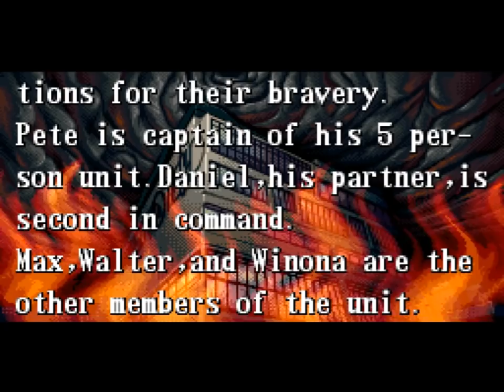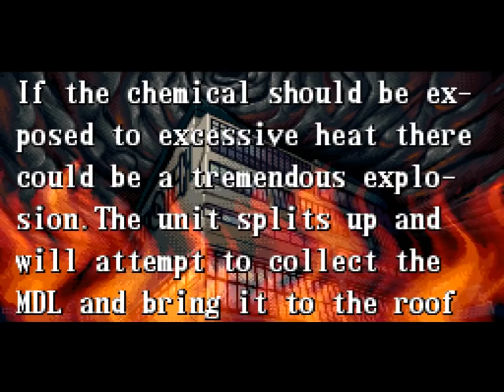The Firemen (SNES) Playthrough - NintendoComplete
A playthrough of Human Entertainment's 1995 action-adventure game for the Super NES, The Firemen.

This video is of the PAL version of the game - it was never released in North America, and so the PAL version was the only  English-language release.

Developed in-house and published by Human Entertainment, The Firemen was a game that followed the company's tendency to defy any sort of genre conventions. It takes a subject matter that you rarely see in games (besides the unexpectedly coincidental release of Jaleco's The Ignition Factor), and like many of their other games (Clock Tower, SOS, among others), it makes a pretty bold move in placing as much emphasis on its plot as it does on its action.

You take control of Fireman Pete, who along with his AI-powered partner Danny are summoned to the site of Microtech Chemicals on Christmas Day after a fire breaks out. Not only are people trapped in the building, but there is a large store of a highly volatile chemicals stored on one of the upper floors.

Intent on averting tragedy, with firehose and ax in-hand, the duo  enter the lobby.

The Firemen plays like a top-down shooter (think True Lies), but instead of crazed terrorists, the heroes target the flames that are quickly spreading throughout the building. There are some light puzzle elements, but for the most part, you'll be working toward objectives that are given to you via your radio. You'll save people that have been trapped or have passed out from smoke inhalation, improvise ways to get around impassable doors and hallways, and even set a fire or two of your own before the day is done.

The radio chatter and the banter between Pete and Danny, even with the sometimes awkward translation, do an excellent job of bringing the story to life. It's all quite serious and melodramatic, as you'd expect any disaster-simulator to be, and it is clear that the developers learned quite a bit from their work on SOS. The Firemen is far more fleshed out and substantial in how it establishes the general sense of urgency and tension that the game so clearly relies upon. Even though the game largely leads you from point-to-point by the hand, the story is exciting and compelling enough to justify the overall linearity of the gameplay. I wish it was longer and a bit more difficult, but there's no denying just how well put together it all is.

The graphics do a good job at conveying the action. The sprites are a bit squat and are a little too anime-flavored for my tastes, but they're clear and the backdrops are full of details that really sell the idea of a burning office building. Lights flicker and fall, desks lay crushed under bits of collapsed ceiling, burst pipes spew lethal jets of flame across hallways - it is impressive how well realized the environments are, just as it is how effectively the flame is used to guide you through them.

The controls also do an excellent job. You get two different "firing modes" for your hose in addition to a bomb that snuffs out most of the flames on a screen, and the ability to strafe back and forth makes wiping out huge swathes of fire a cinch. I should also mention the partner-AI here - it's excellent. Danny rarely needs direction from you, and on his own is quite capable of clearing paths, generally making life a bit easier. He rarely gets in the way, unlike similar support characters in games like Secret of Mana.

The Firemen is a thoroughly unique and enjoyable title that goes widely under-recognized in the west thanks to the lack on an NTSC English release, but it's a title that is certainly worth checking out.